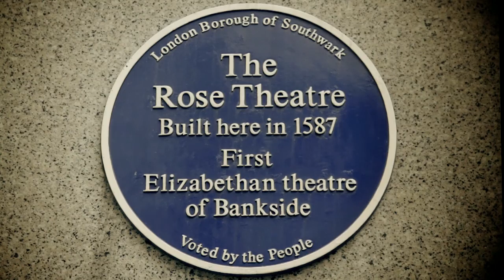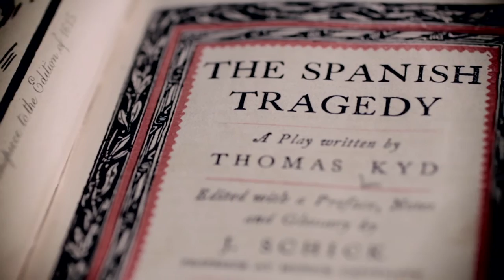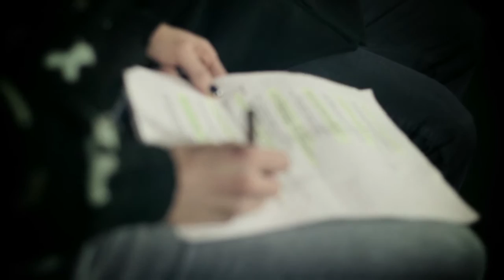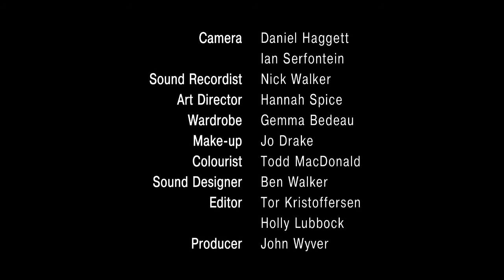Philip Henslowe and Edward Alleyn